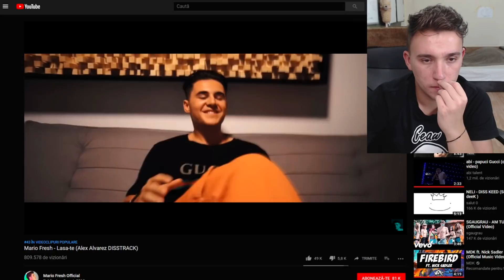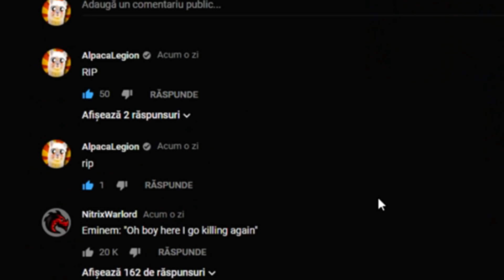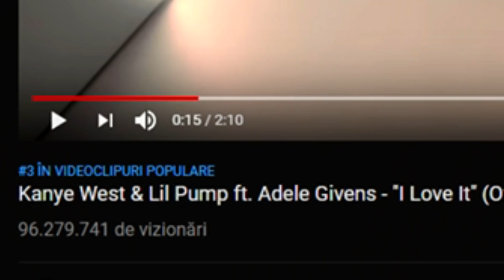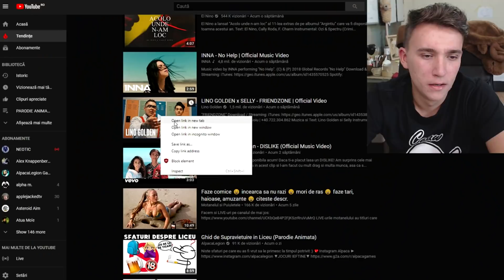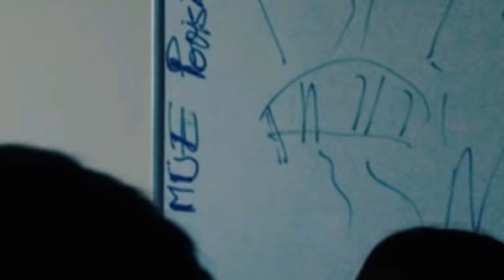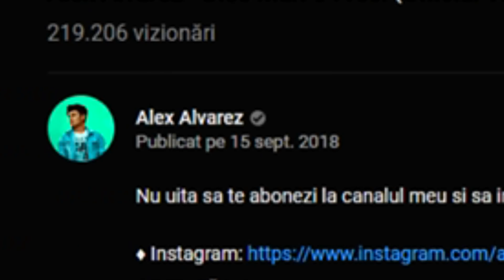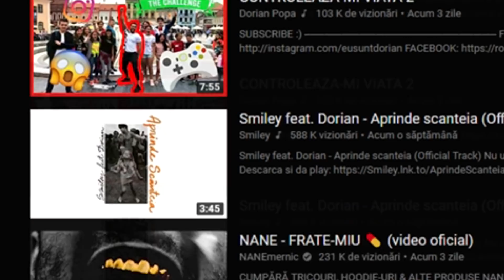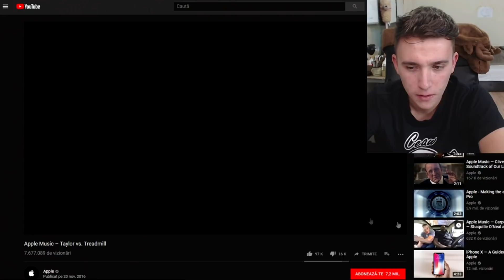CEL MAI BUN RAPPER DIN INDUSTRIE (Trending Review #6)